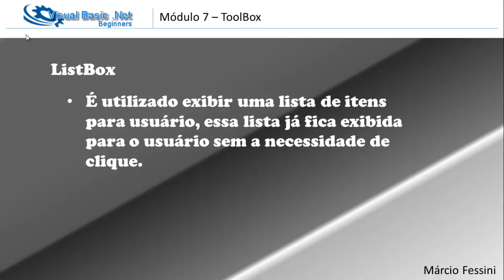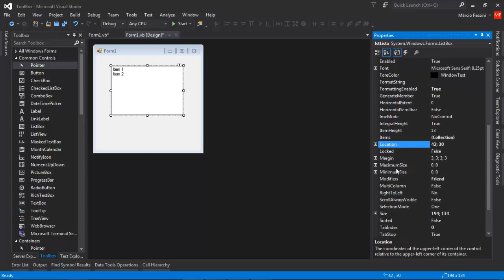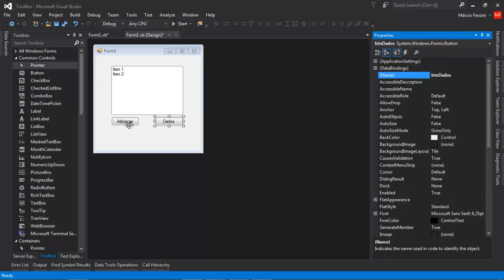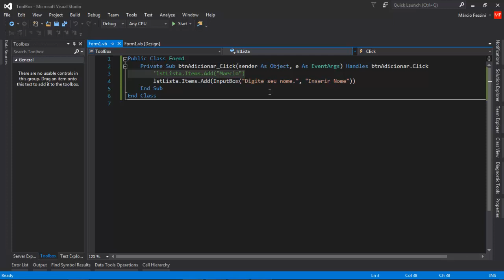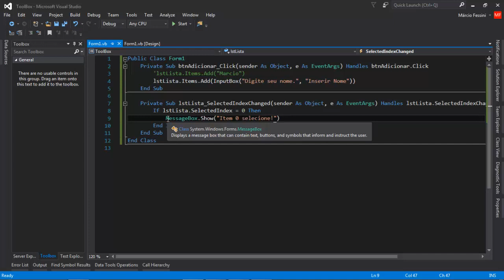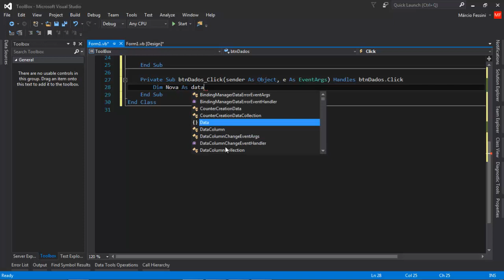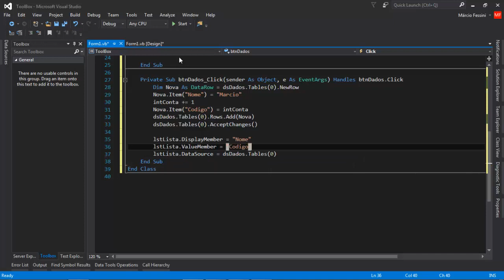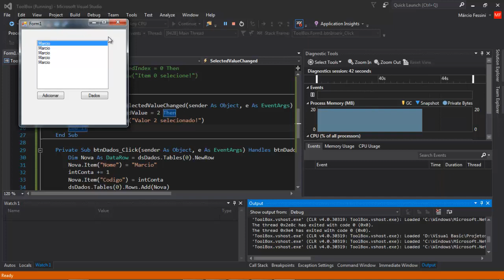Curso Visual Basic .net Beginners 1.0 - Aula #44 - ListBox